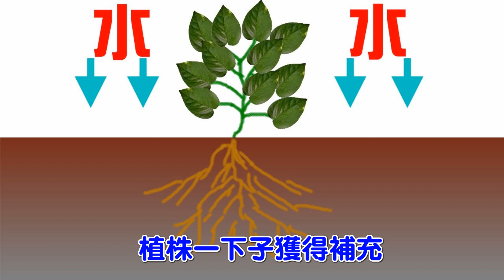【家庭有菜】澆水的不是只讓土壤潮濕那麼簡單，偶爾也需要乾燥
大家可能以為把土壤永恆潮濕是對植物最好的種植方法，所以會將澆水視為每天的作業之一，但有時植物還會嫌你多管閒事，能控制好水分才能讓植物更茁壯，不要以為澆水沒甚麼，它可是一門大學問。

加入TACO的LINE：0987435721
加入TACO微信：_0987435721